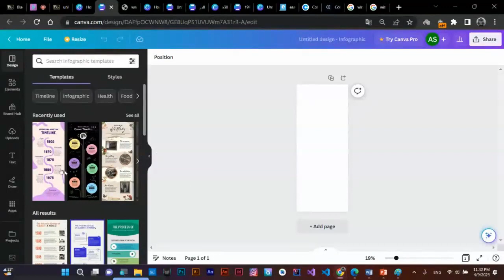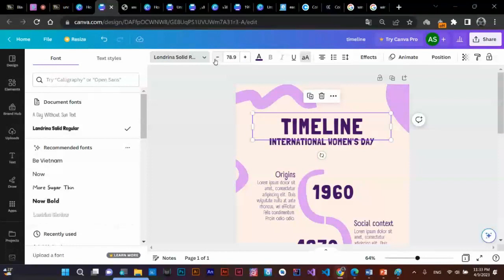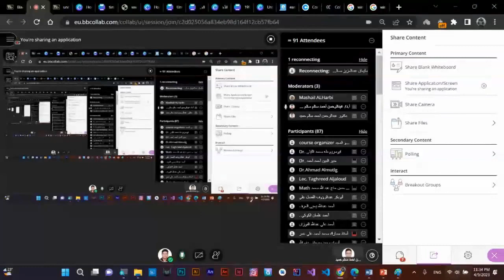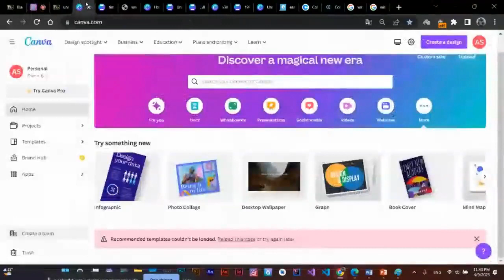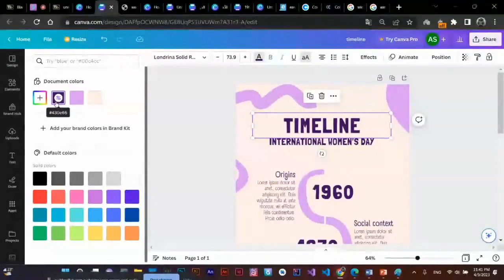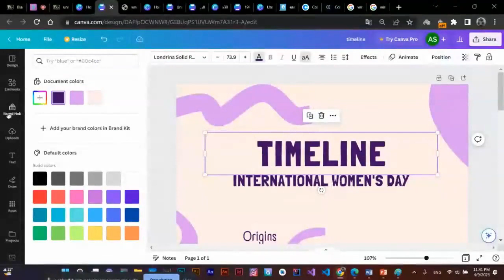تصميم الانفوجرافيك في التعلم الإلكتروني الجزء 11